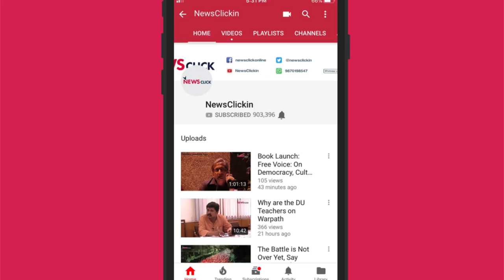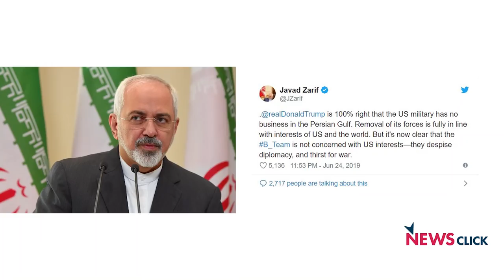The hidden agenda behind the seizure of Iran's tanker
Newsclick's Prabir Purkayastha and former ambassador M.K..Bhadrakumar discuss the impounding of the Syria-bound Iranian tanker, Grace 1, by Gibraltar authorities with the assistance of UK forces. They examine the motives behind the impounding and situate it in the context of the US withdrawal from the Iranian nuclear deal.